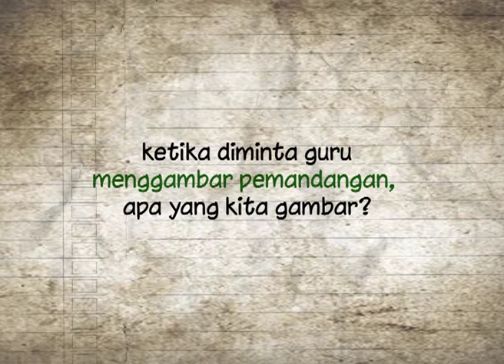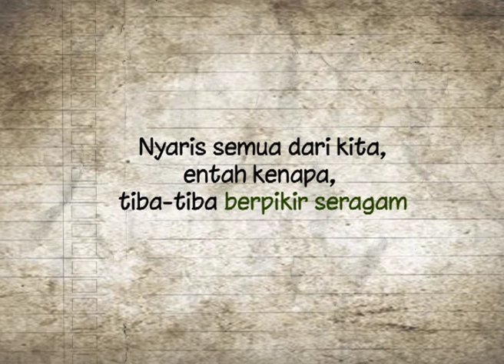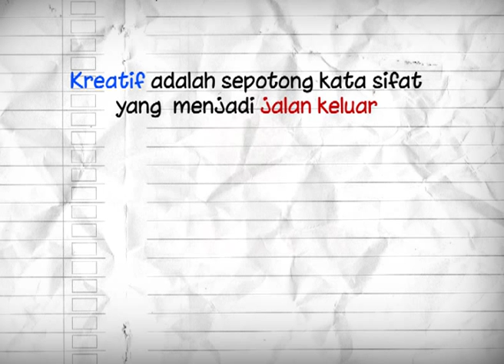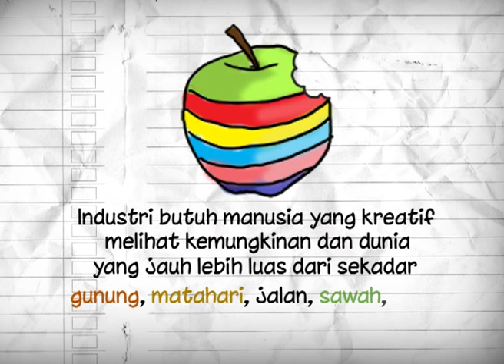Launching Fakultas Industri Kreatif UBAYA 2012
Industri Kreatif merupakan kekuatan industri dan bisnis masa depan, tidak dapat disangkal bahwa dunia cepat berubah karena kreativitas yang berada di garis depan. Era industri telah menciptakan pola kerja, pola produksi dan pola distribusi yang murah dan efisien, era teknologi membuat manusia semakin produktif, era teknologi informasi dan komunikasi serta terbukanya ekonomi global mendorong perkembangan manusia yang dituntut untuk berkembang secara kreatif. Sehingga, terdapat kemungkinan baru dalam penciptaan karya dan sarana promosi serta distribusi kreatif untuk menghasilkan sebuah pengalaman budaya yang baru.

Industri kreatif di Indonesia dapat memberikan kontribusi ekonomi yang signifikan, menciptakan iklim bisnis yang positif, membangun citra dan identitas bangsa. Di sisi lain, industri kreatif berbasis pada sumber daya yang terbarukan, menciptakan inovasi dan kreativitas yang merupakan keunggulan kompetitif suatu bangsa serta memberikan dampak sosial yang positif. Meski demikian, untuk menggerakkan industri kreatif diperlukan beberapa faktor. Di antaranya, arahan edukatif, memberikan penghargaan terhadap insan kreatif, serta menciptakan iklim usaha yang kondusif.
 Fakultas Industri Kreatif Universitas Surabaya didirikan pada tahun 2012, tercatat sebagai Fakultas Industri Kreatif pertama di Indonesia Timur, merupakan fakultas termuda yang dimiliki oleh UBAYA saat ini dan pada peresemiannya dibuka oleh Menteri Pariwisata dan Eknonomi Kreatif Indonesia, Ibu Marie Elka Pangestu. Dalam proses pembelajarannya, Fakultas Industri Kreatif UBAYA tidak hanya memberikan kemampuan pelatihan kreatif individu, namun juga kemampuan bekerja sama dengan industri dan pemerintah untuk menumbukan sector ini. Dengan adanya koneksi, maka manfaat kreativitas dapat diakui oleh bisnis multinasional dan diminati dalam berbagai industri.